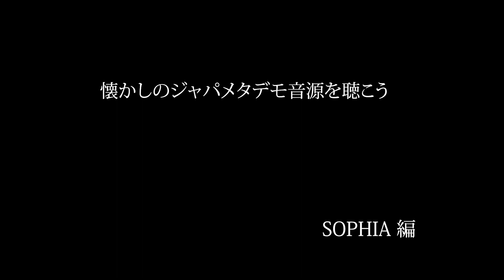SOPHIA ソフィア【ジャパメタ】懐かしのジャパメタデモ音源を聴こう SOPHIA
ジャパメタというジャンルではないかも知れませんが、SOPHIAのデモ音源です。カセットテープ、再生機器等の劣化により曲のスピード、キーが変わっている場合があります。ご了承ください。